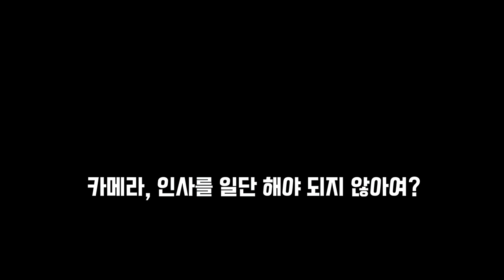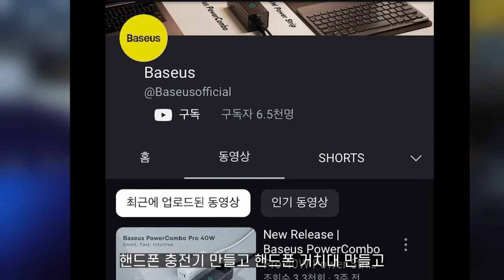특허까지 내놓은 해외 세차용품 ㄷㄷ...?!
우리나라에 없는 세차용품 해외에서 모두 가져와 테스트 해보겠습니다 +_+
찾아내겠습니다 꼭..

00:00 영상소개
03:04 일단 써봤습니다
06:35 성능? 기능?
10:00 특허 ㄷㄷ
10:36 슬릭감
11:06 지속기간
12:33 브랜드 소개
15:10 퍼포먼스
18:54 찾아내겠습니다

저희 세알남 감독님이 기계, 장비 등등 신박한 아이템이라면
꼭 사용을 해보는 호기심 많은 사람인데 요즘에는
해외 신박한 세차용품을 찾아내려 하고 있습니다 ㅋㅋㅋㅋ

이러다가 괜찮은 아이템 하나 정도는 나오겠죠?!
여러분들도 혹시나 해외 사이트에서 궁금하신 아이템 있으시면
언제든지 댓글 남겨주세요!! 저희가 직접 사용해보겠습니다 ㅋㅋㅋ

이러한 영상은 앞으로 시리즈로 준비해볼 예정입니다
단 아주 진지하고 딥하지 않게 재미나게 영상 준비해보겠습니다 ㅎㅎ

가볍게 웃고가실 영상으로 시청 부탁드립니다!
앞으로도 재밌고 이해하기 쉬운 세차 영상으로 인사드리겠습니다

화~금 11:00 ~ 21:00
토~일 10:00 ~ 21:00